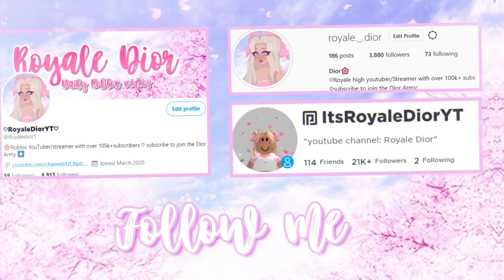*NEW* EASTER SET LEAKED!| Roblox Royale High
Easter set leaked.
♡Credits♡

:･ﾟ✧:･ﾟ✧:･ﾟ✧:･ﾟ✧:･ﾟ✧:･ﾟ✧

:･ﾟ✧:･ﾟ ✧:･ﾟ✧:･ﾟ✧:･ﾟ✧:･ﾟ✧

:･ﾟ✧:･ﾟ ✧:･ﾟ✧:･ﾟ✧:･ﾟ✧:･ﾟ✧

Roblox